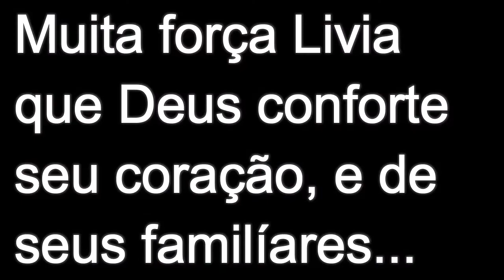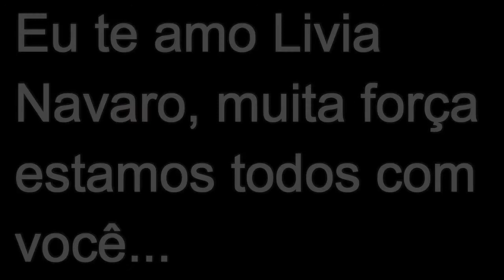UMA HOMENAGEM PARA VOCÊ LIVIA NAVARO! ( WESLEY GUIMARÃES)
Se inscrevaa
Canal da minha melhor amiga se inscrevam lá para dar uma força, e coloquem uma mensagem de força la para ela